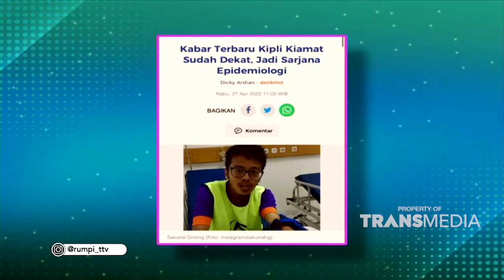Transformasi Artis Cilik Sakurta Ginting Dan Tubagus Indra Dikehidupan Sekarang | RUMPI (15/7/22) P2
RUMPI
TAYANG SETIAP SENIN-JUMAT PUKUL 14.00 WIB